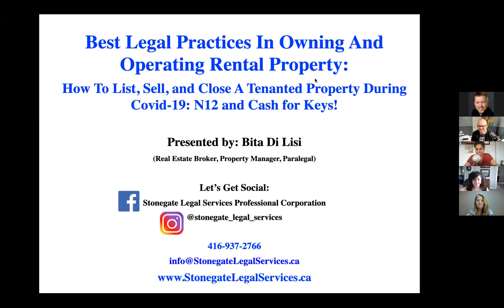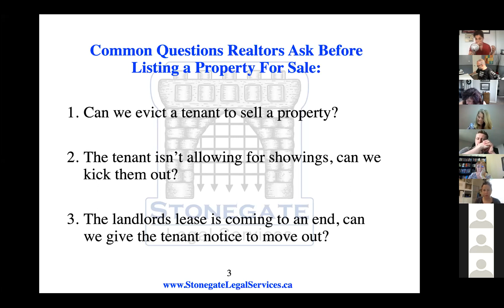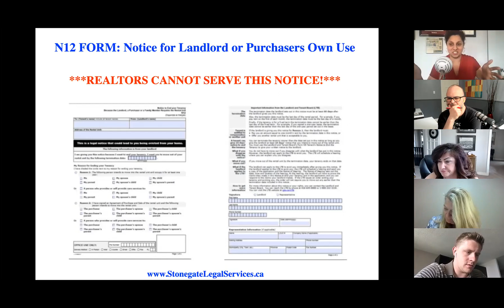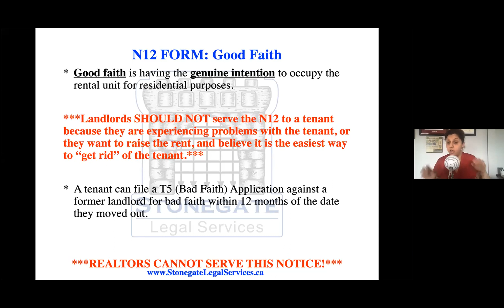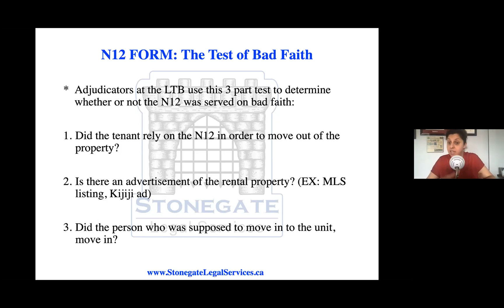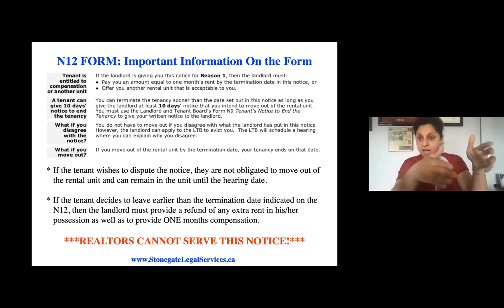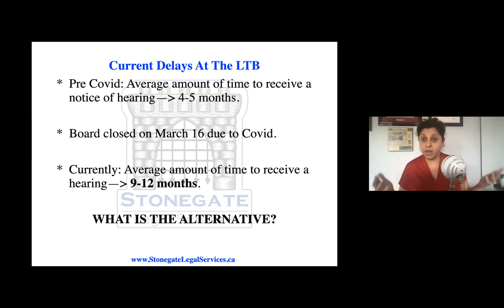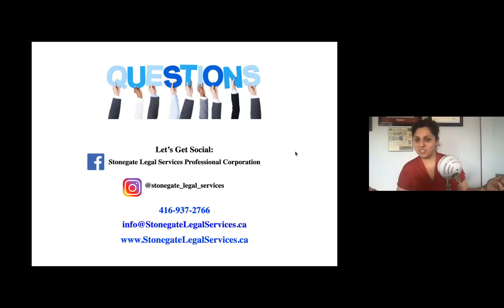HOW TO LIST, SELL & CLOSE A TENANTED PROPERTY DURING COVID With: Bita Di Lisi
HOW TO LIST, SELL & CLOSE A TENANTED PROPERTY DURING COVID
With: Bita Di Lisi
Licensed Paralegal & Notary Public